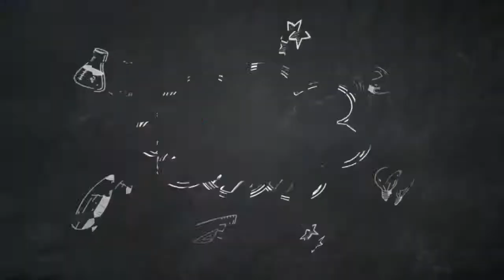2019 pasti ngakak.... 2019,wayang lucu,saung Udjo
wayang Tinju 2019 pasti ngakak. 2019,wayang lucu,saung Udjo